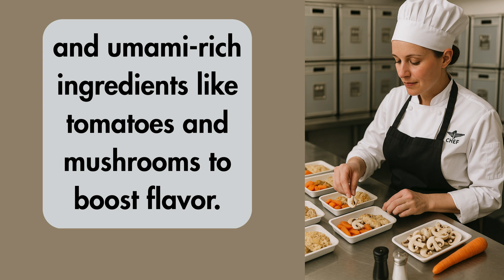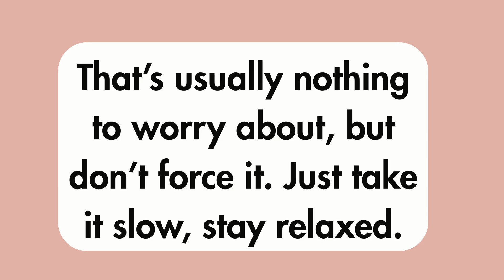The Strange Science Behind Airplane Taste 🛫🍽️ (Subtitles)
✈️ Ever wondered why airplane food tastes bland or why your ears pop mid-flight?
In this short video, we explore the fascinating science behind air pressure, cabin humidity, and engine noise — and how they affect your body and taste perception.

From flavorless meals to popping ears, everything you experience at 30,000 feet has a reason.
🎧 Learn how airline chefs fight back with salty, umami-rich recipes, and discover why your senses behave differently in the air.

📺 Wonderwereldtv — where curiosity takes flight.